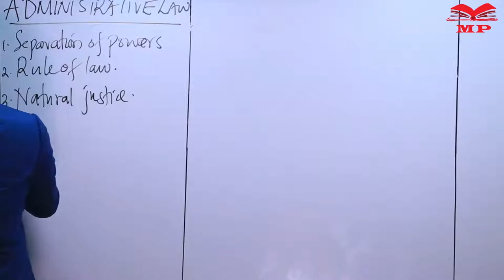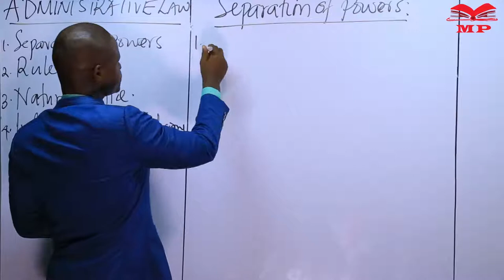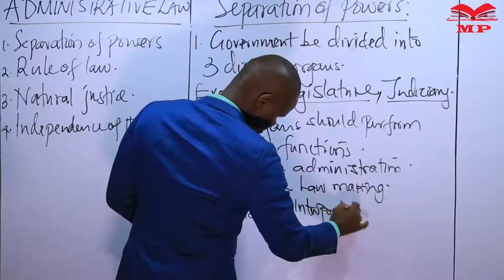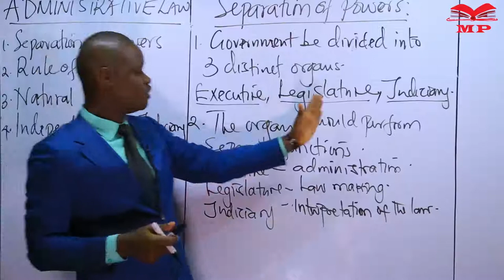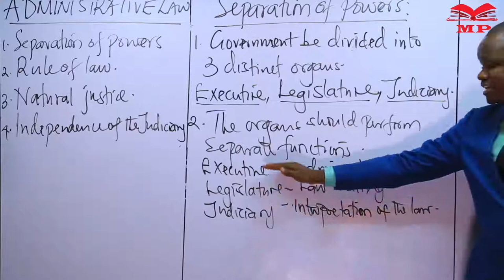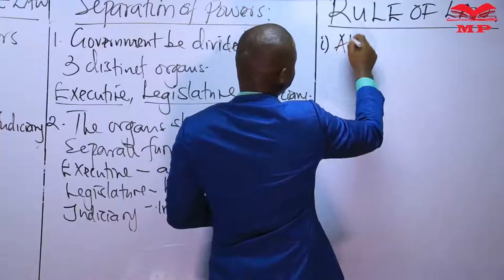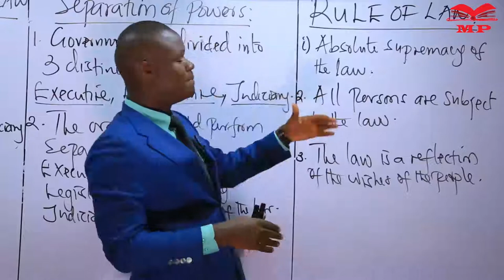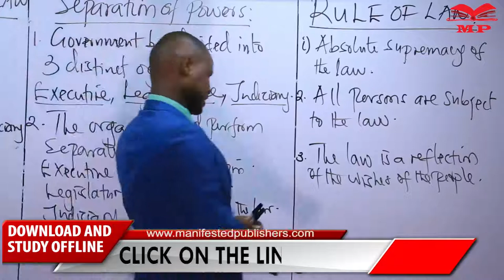ATD - BUSINESS LAW - ADMINISTRATIVE LAW